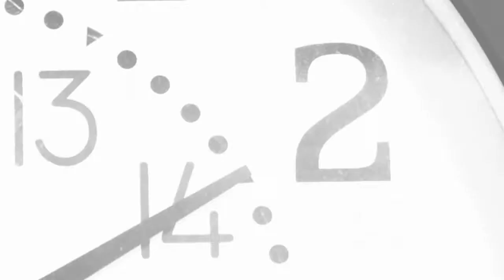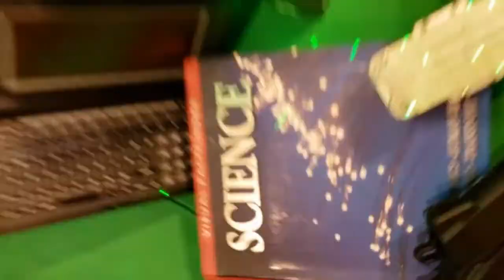Borders | MM 0077 | Imaginary Lines in the Sand | Nationalism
Borders | Minute Microscopy 0077 | Imaginary Lines in the Sand | Nationalism

Let's draw imaginary lines! Now let's call them countries and cities and towns and hate the people on the other side of the line.